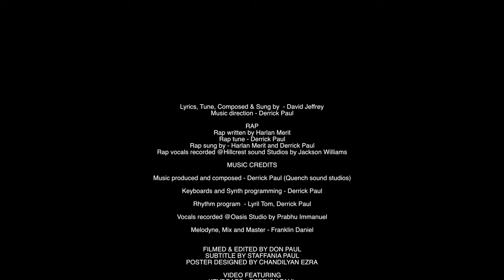Kondaaduvaen (Official Video) | David Jeffrey | Derrick Paul | Tamil Christian dance Songs 2024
Lyrics, Tune, Composed & Sung by  - David Jeffrey
Music Direction - Derrick Paul

RAP
Rap Lyrics - Harlan Merit
Rap tune - Derrick Paul
Rap sung by - Harlan Merit and Derrick Paul
Rap vocals recorded @Hillcrest sound Studios by Jackson Williams

MUSIC CREDITS
Music produced and composed - Derrick Paul (Quench sound studios)
Keyboards and Synth programming - Derrick Paul
Rhythm program  - Lyril Tom, Derrick Paul
Vocals recorded @Oasis Studio by Prabhu Immanuel
Melodyne, Mix and Master - Franklin Daniel

FILMED & EDITED BY DON PAUL
MUA - AGNES HELEENA
TRANSALATION - STAFFANIA PAUL
POSTER DESIGN -  CHANDILYAN EZRA

VIDEO FEATURING
KEYBOARD - DERRICK PAUL
RHYTHM - JASON PAUL

ISAAC
HARLAN MERIT
JASON PAUL
STAFFANIA PAUL
FRANKLIN DANIEL

JEFREY JOSHVA & AGNES HELEENA

THIS VIDEO IS COPYRIGHTED. USING OR REUSING IS STRICTLY PROHIBITED.